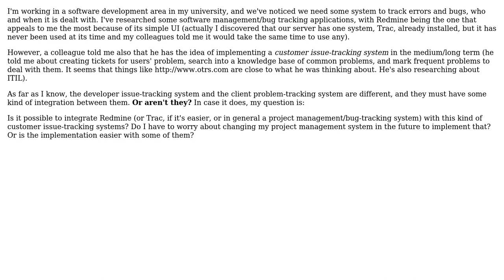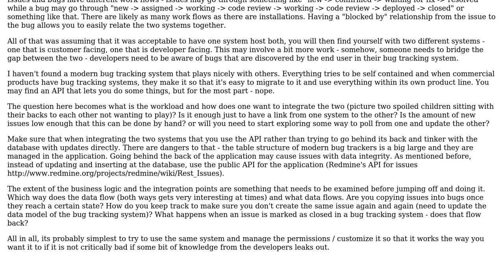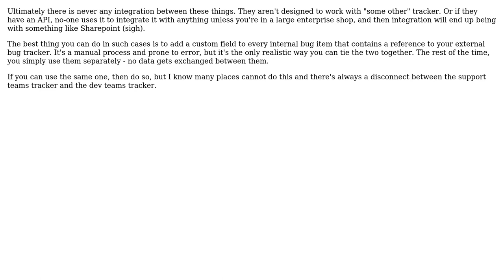Software Engineering: Redmine (or Trac) integration with customer issue-tracking system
With thanks & praise to God, and with thanks to the many people who have made this project possible! | Content (except music & images) licensed under CC BY-SA | Music | Images & others | With thanks to user Montag451 user lartkma user gbjbaanb and the Stack Exchange Network Trademarks are property of their respective owners. You are responsible for your own actions.